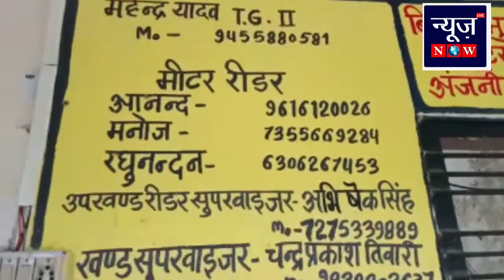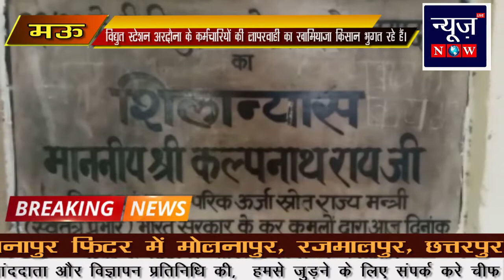विद्युत स्टेशन अरदौना के कर्मचारियों की लापरवाही का खामियाजा